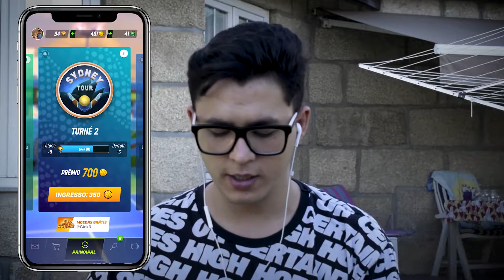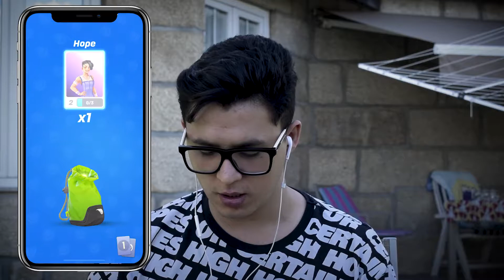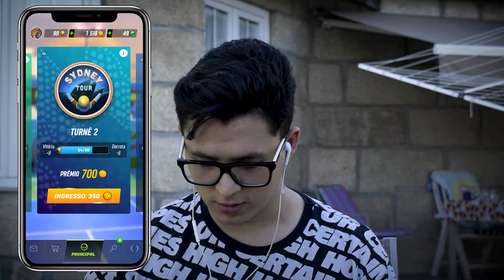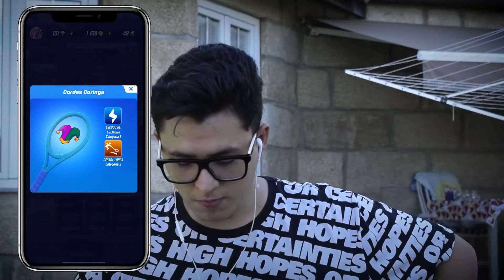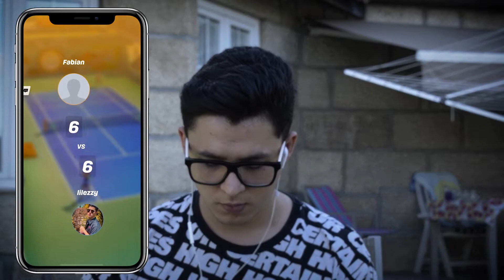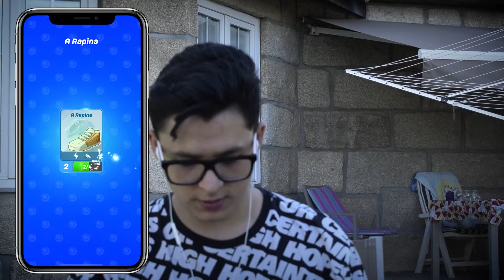COMO SER UM JOGADOR DE TÊNIS PROFISSIONAL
hoje, vou vos mostrar como podem ser jogadores profissionais de tênis... ou não ahaha

📍 subscreve este canal de m*rda e fica atento aos videos nojentos :D